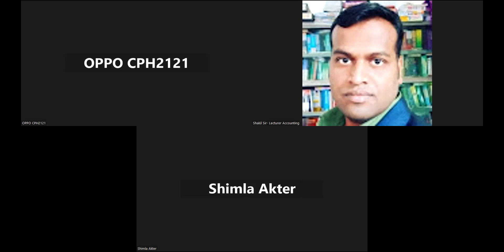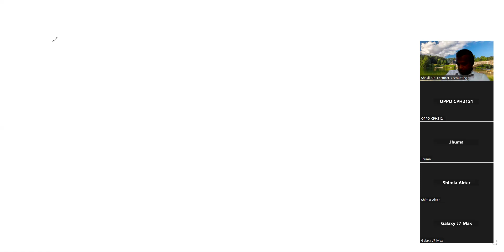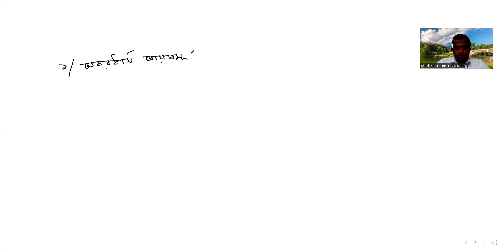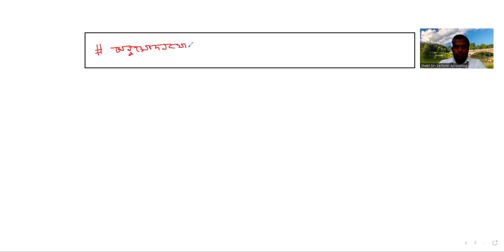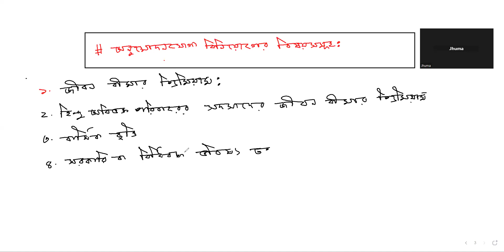BBA 2nd year Taxation In Bangladesh